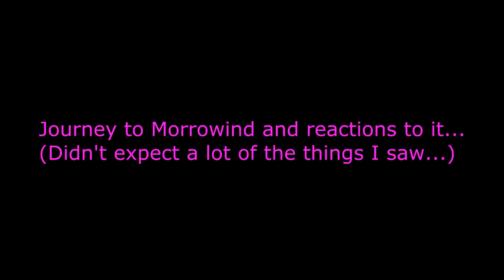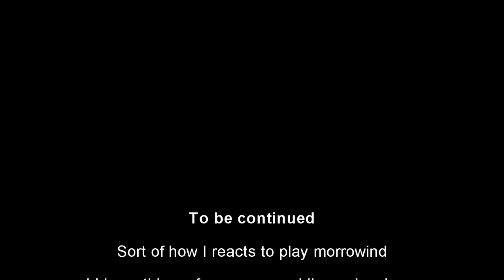A journey to morrowind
So. I take a trip to Morrowind. This is Fyre's fault.